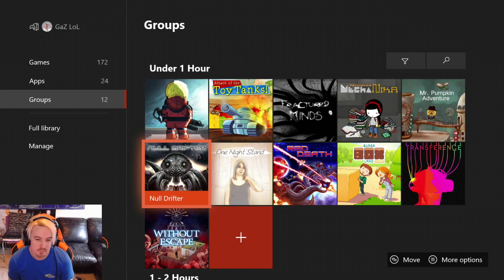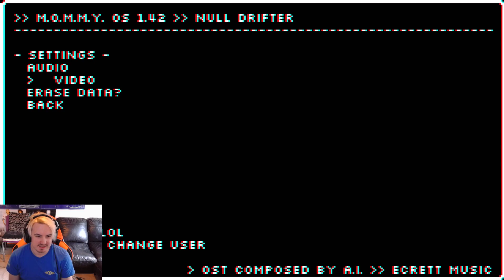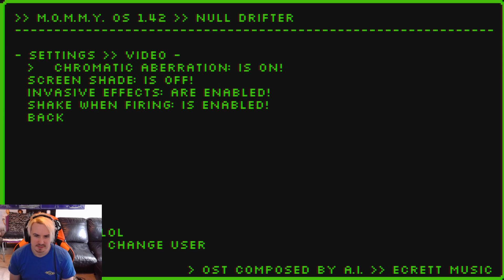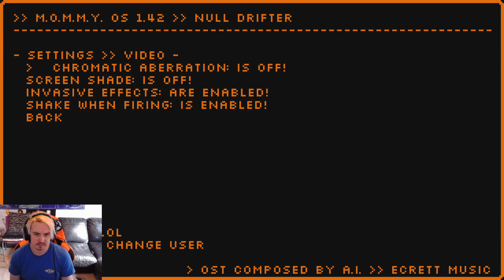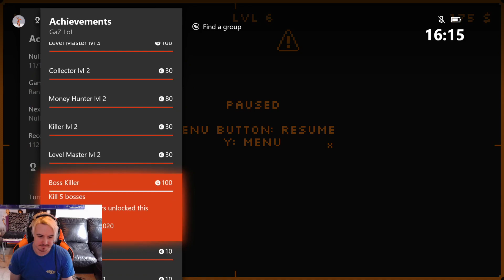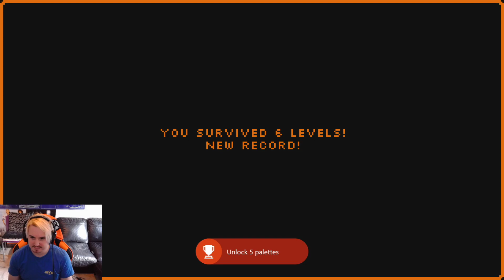Null Drifter Full Playthrough (1000G a Day for a Year - Day 108)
Day 108 of my challenge to get 1000G a day for all of 2020, today we played Null Drifter, after OBS was having issues today I couldn't play the game I originally wanted so I did a shorter stream starting with this, cool little random space shooter like asteroids, but oh boy is it painful on the eyes! xD